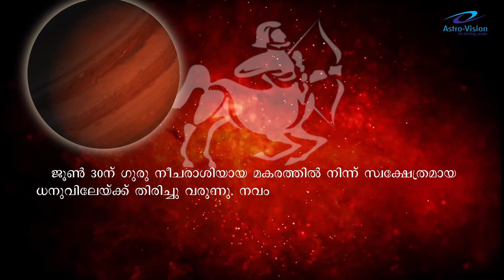Jupiter in Sagittarius - Mithunam Rashi 2020 | FREE Astrology Predictions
@Clickastrolive YouTube Channel presents the Jupiter Transit Predictions for Mithunam Rashi given by J.V. Pillai. Keep watching and share your feedback.